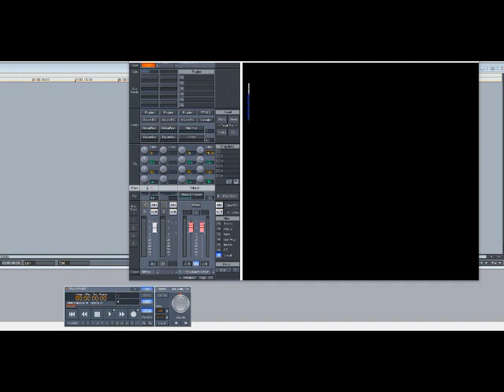Hot Boys ft Big Tymers – Rock Ice (Slowed Down)